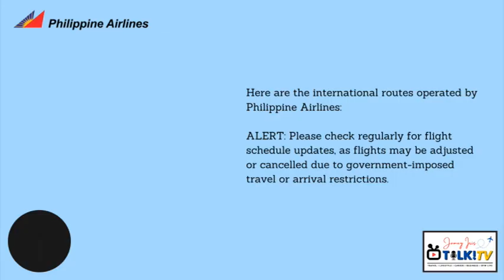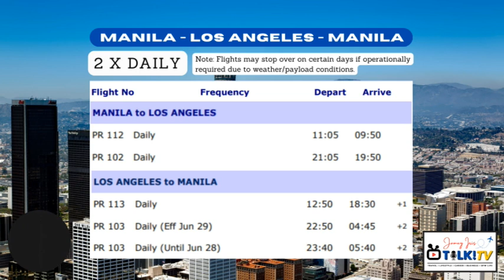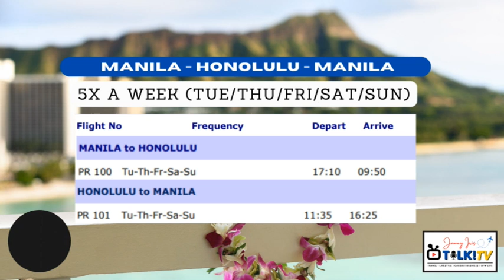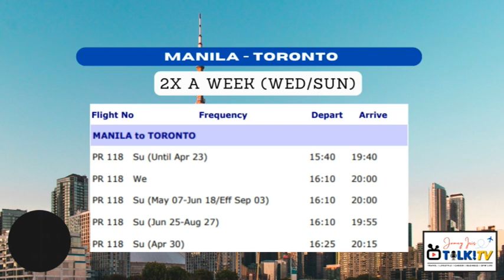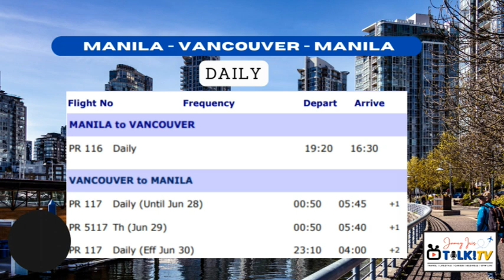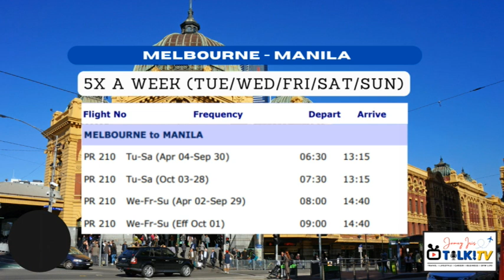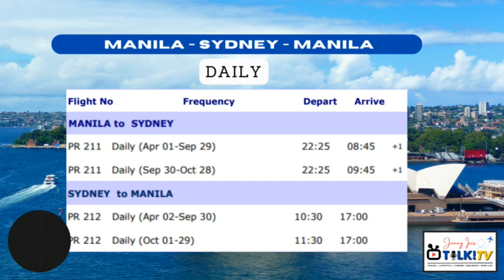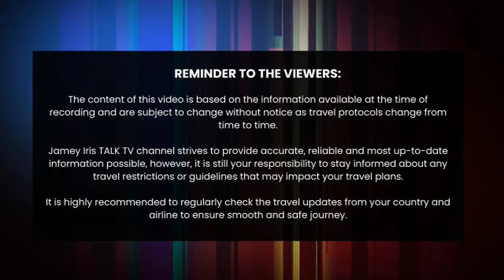Philippine Airlines Flights to the USA, Canada and Australia | PAL Flight May Schedule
UPDATE:
CURRENCY REGULATIONS